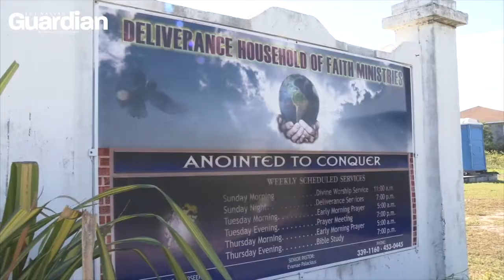500 Haitian migrants deported